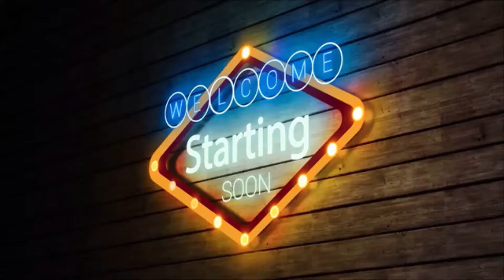ASMR MEETING AN OLD BEST FRIEND AT A CAFE||BANGLE WHISPERS||CALMING JAZZ MUSIC AND CHAT WITH FRIEND!